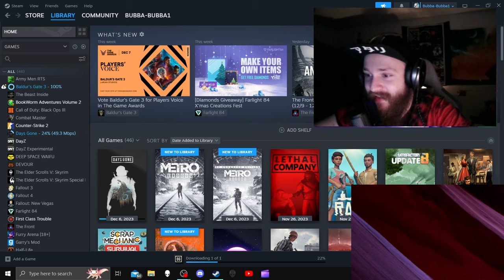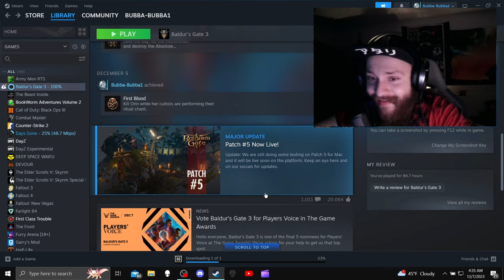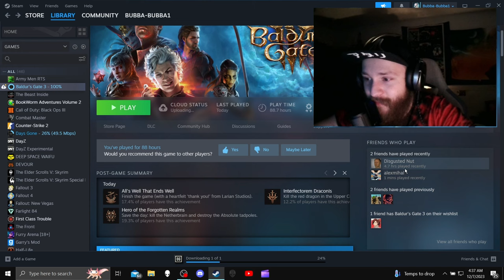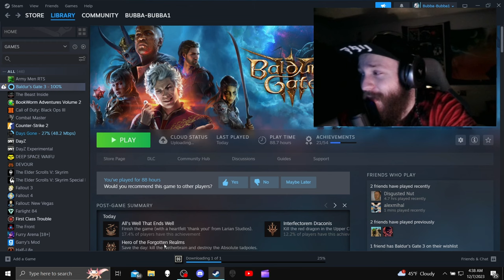Baldur's Gate 3 | The Reunion (Final Goodbye's)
Every Journey has its end I suppose but can you really judge me for wanting it to last forever..